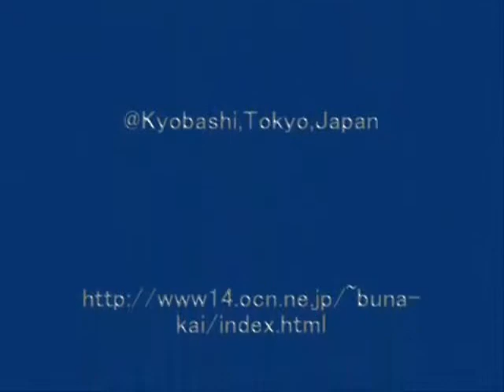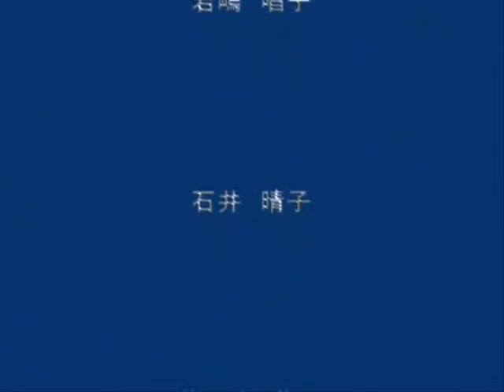第16回ぶなの会展Gallery Kubota ５Ｆ 具象画 Representational paintings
@Gallery Kubota，Kyobashi,Tokyo,Japan,July 26 ～August 1,2010.
秋田県出身作家による展覧会。